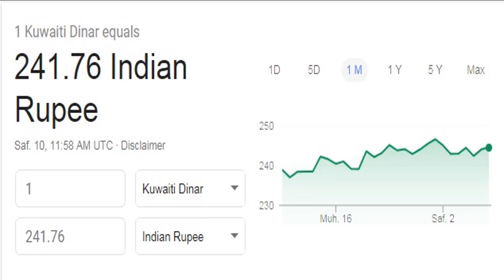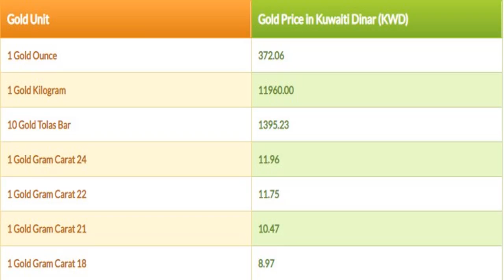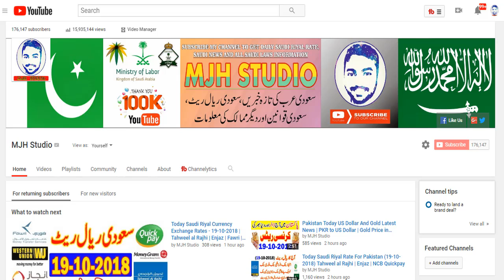Kuwait Dinar Rate and Gold Rate Today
Kuwait Dinar Rate and Gold Rate Today in Kuwait